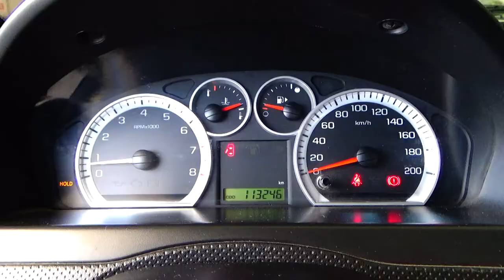Chevrolet / Aveo / 2018 - 4343